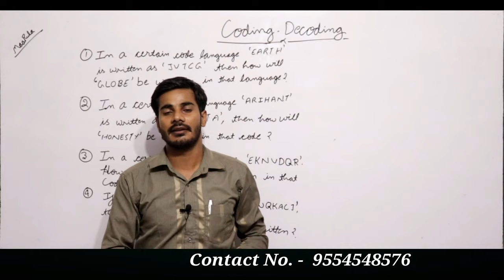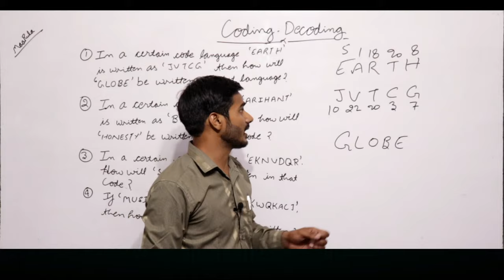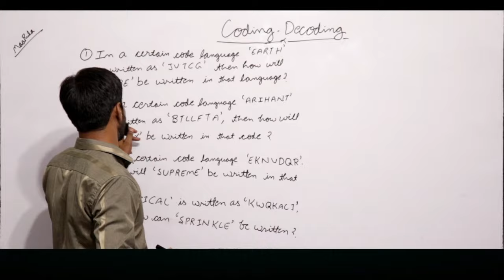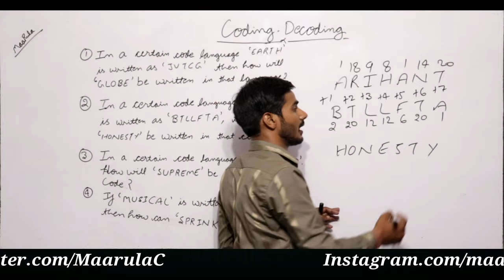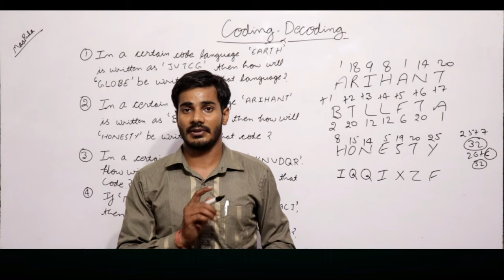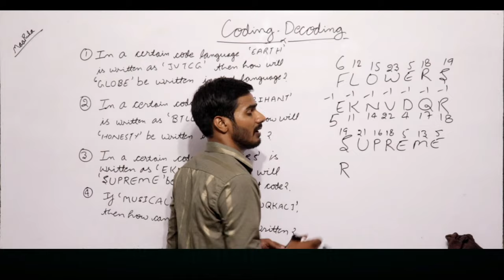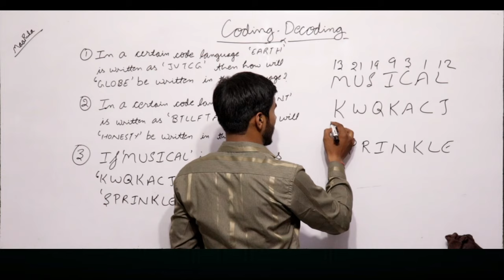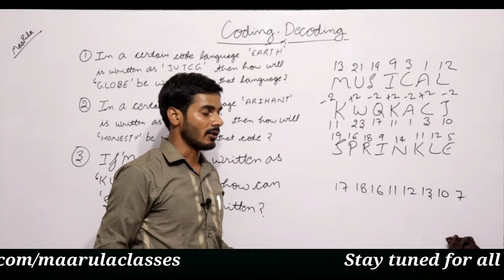Coding-Decoding part- #02 || Logical Reasoning || For NIMCET, BHU, JNU, JAMIA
Our Online Test Series..